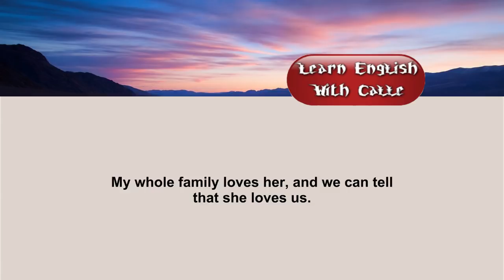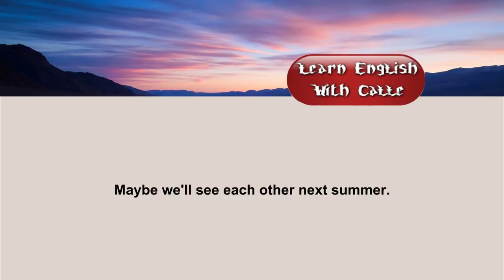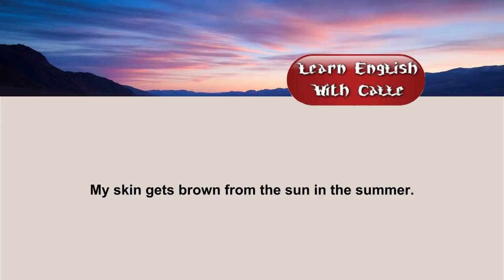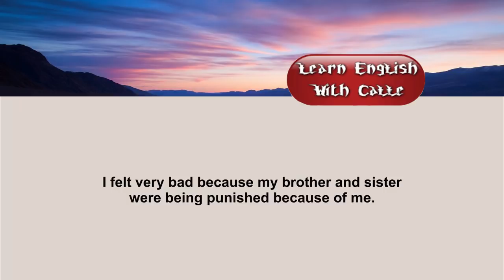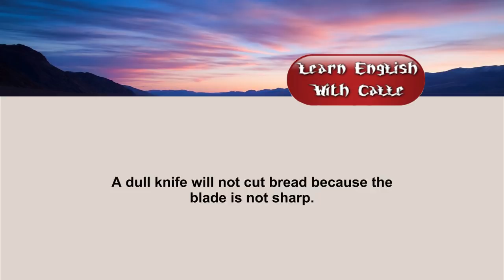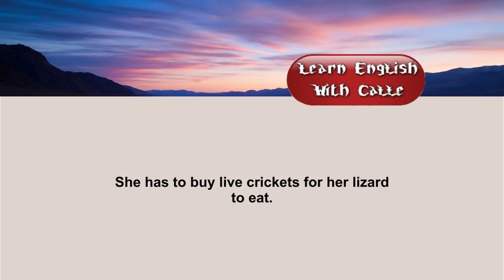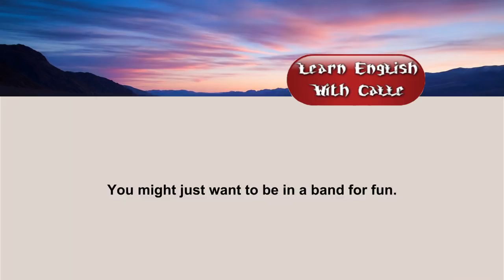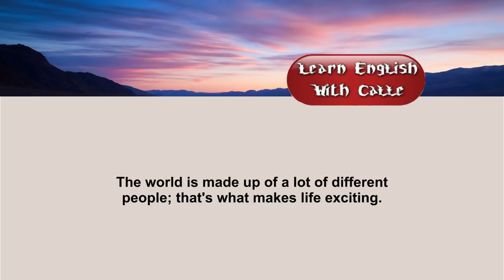English Listening Skills Practice Level 1 Part 3 - Learn English Everyday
Learn English conversation -Speaking English Practice With Subtitle